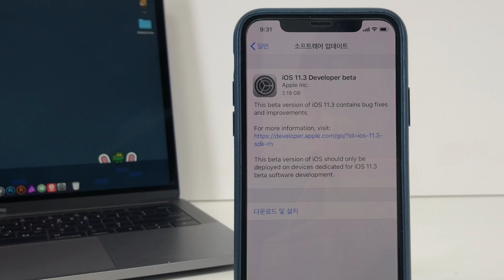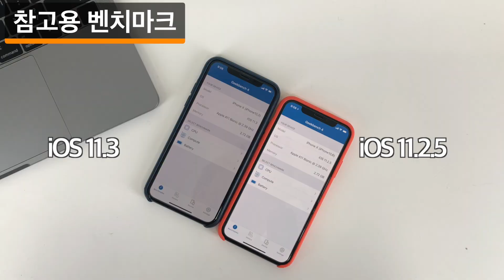iOS 11 3 beta Preview